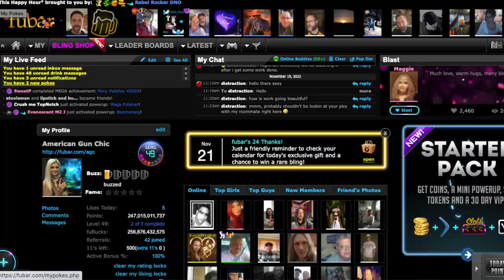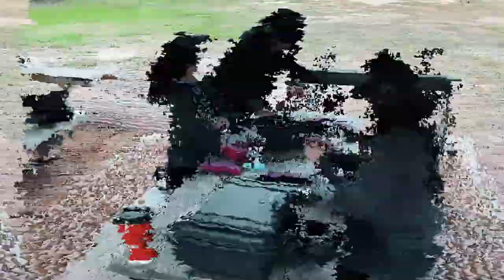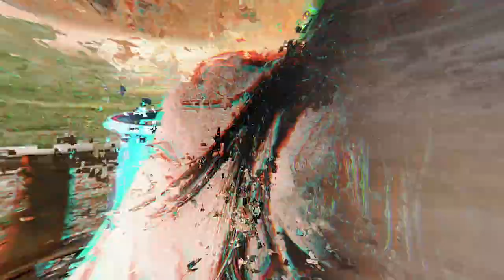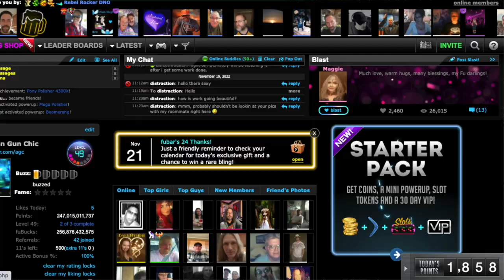HoneyBadger Christmas Range Day!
The Party Continues!!!

Music Licensing code: NQKKMJPT2HLEGUR5